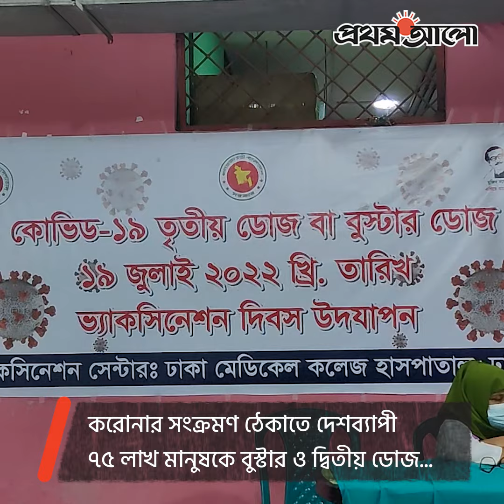ঢাকায় করোনার বুস্টার ডোজ দিবস কেমন গেলো?